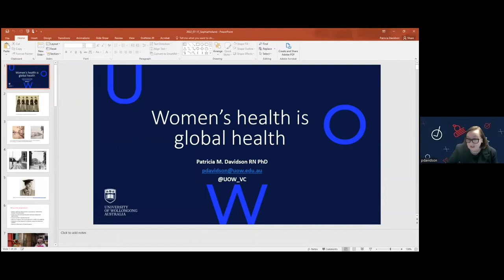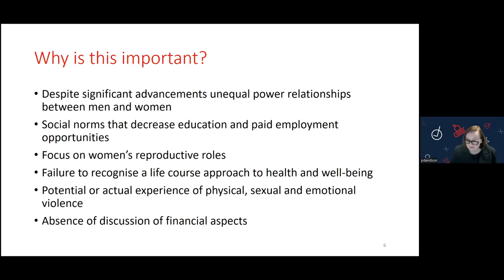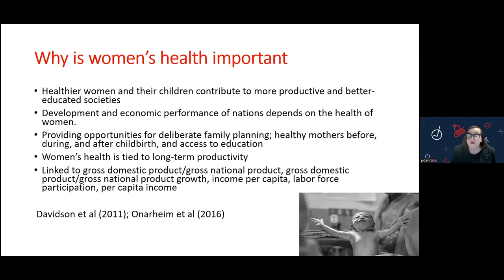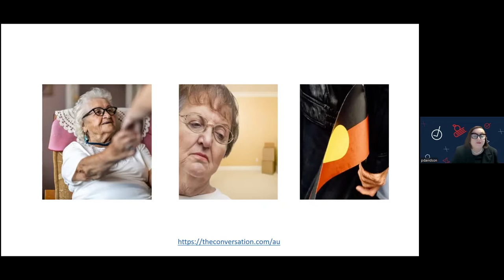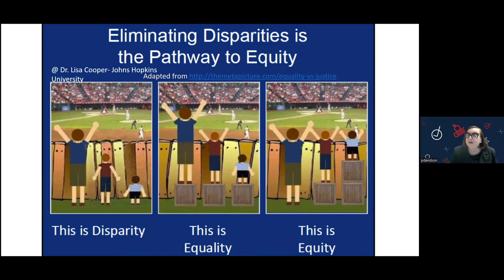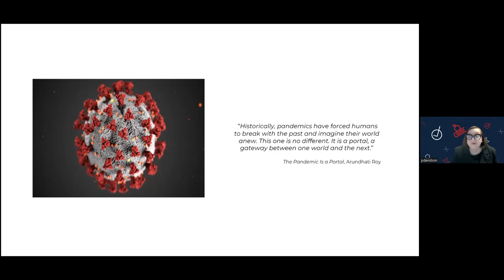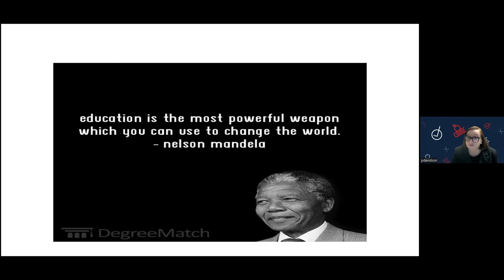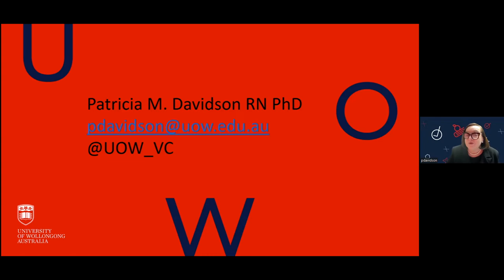2022 Sophia Holland Lecture with Prof Patricia M. Davidson, VC, President UOW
This year's Graduate Women NSW Sophia Holland Lecture once again features a leading educator in Professor Patricia M. Davidson, PhD, MEd, RN, FAAN, Vice-Chancellor and President, The University of Wollongong.
Professor Davidson is a global leader in health education, an advocate and champion of women’s health, and one of only ten women Vice Chancellors in Australia. Here she presents on: Women's Health is Global Health, comparing the state of women's health and status in Sophia Holland's time and now - how far have we come and how can we progress for the benefit of all?